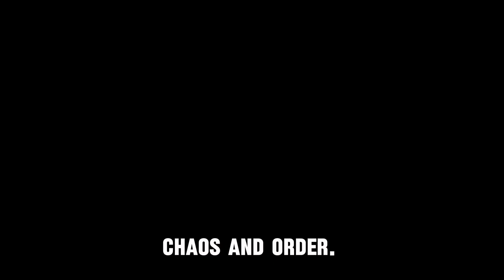Obey the Future Lyrics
Dystopian AI with Augmented Emotion input using ComfyUI, Midjourney Udio Runway immi.io